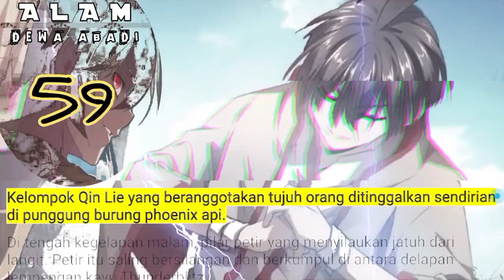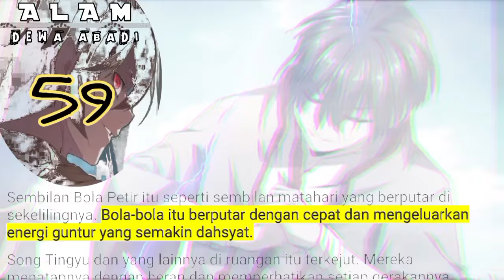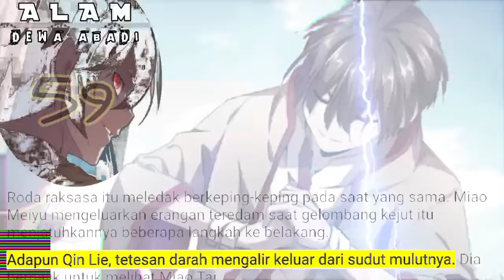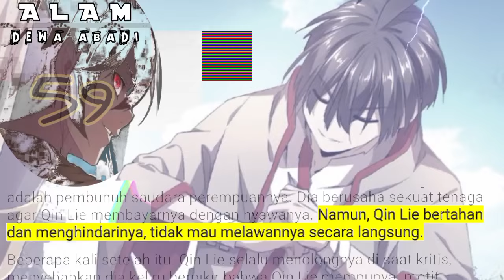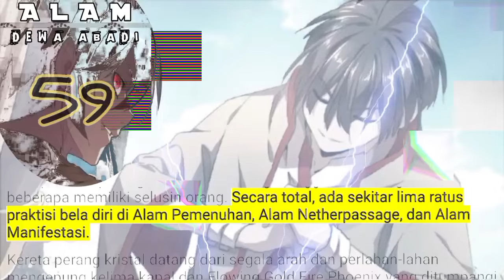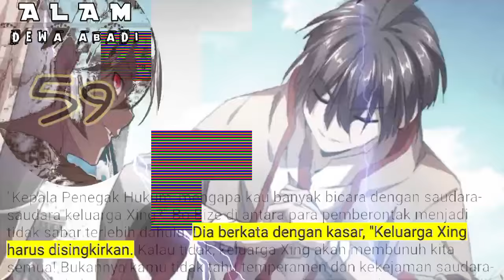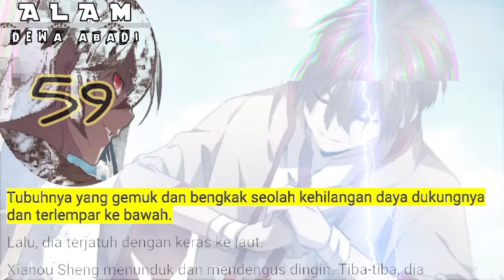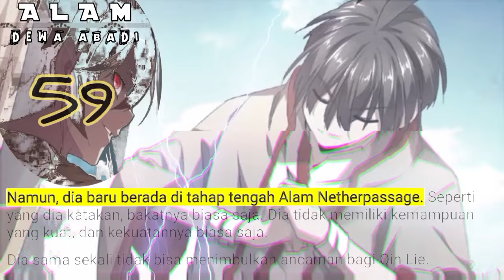Alam Dewa Abadi season 59